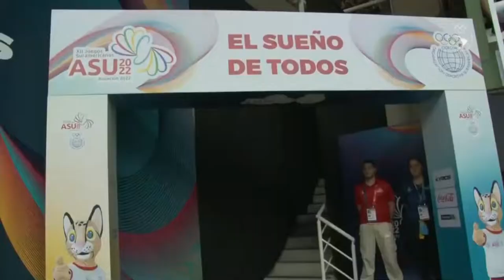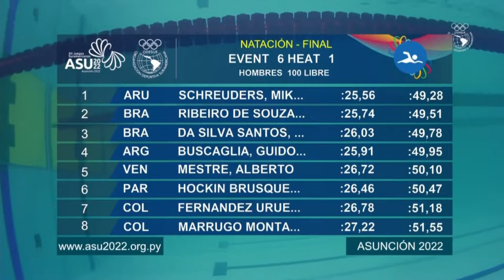Mikel Schreuders (Aruba) @ South American Games 2022